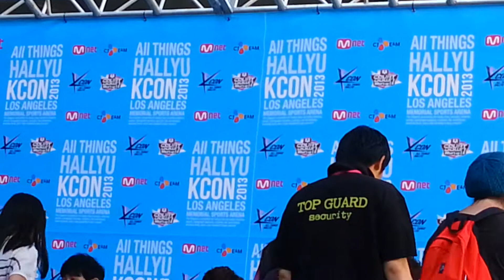2AM Artist Engagement PT 2 Kcon2013 8232013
2AM's fan signing continued!